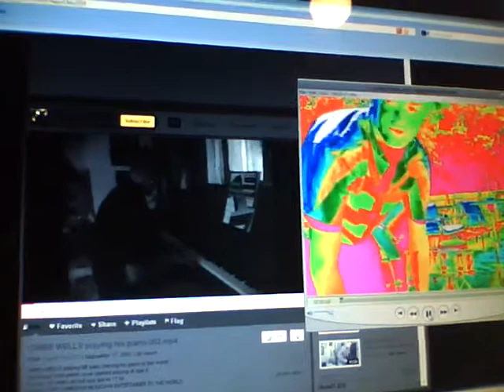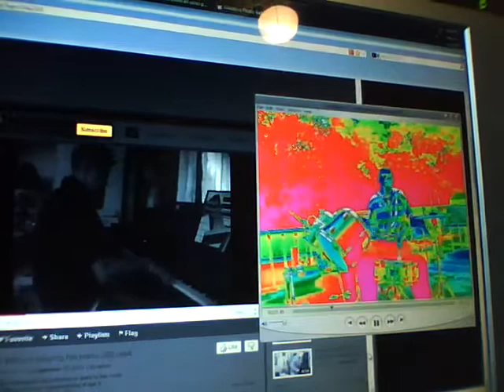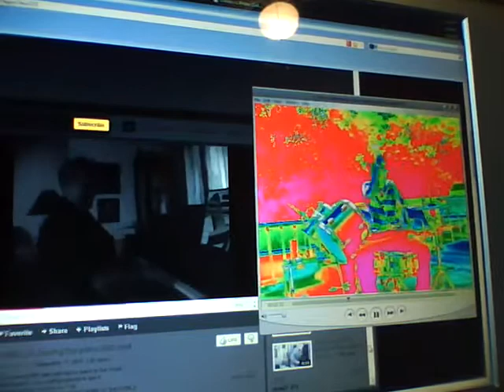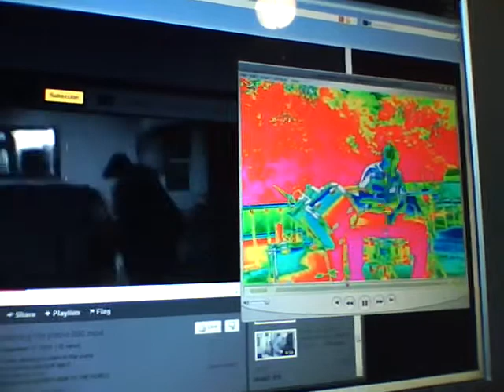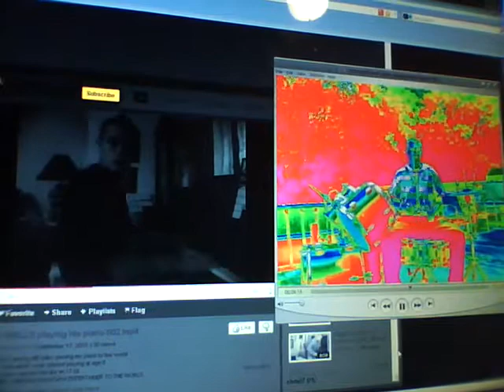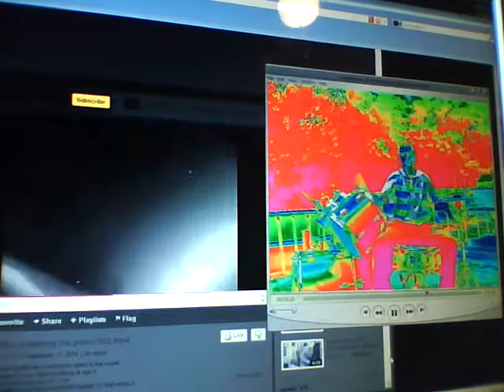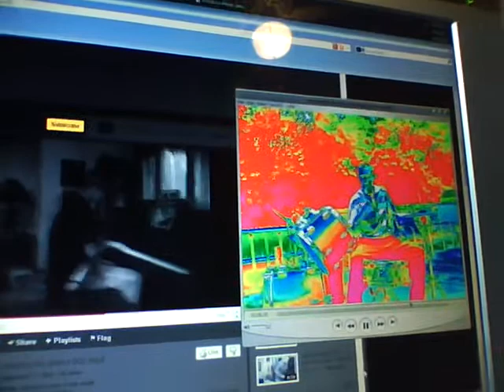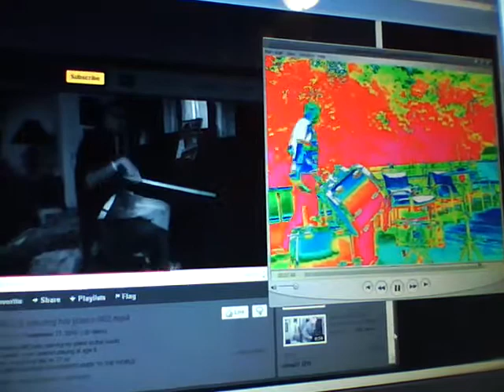chris playing piano and drums lol 002.mp4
chris wells both in one baby woooooo lol